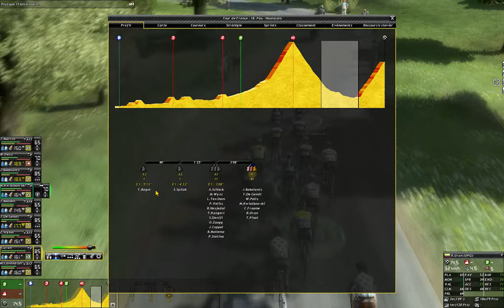Defi PCM 2014 : Gagner toutes les etapes du tour de france en mode difficile : Etape 18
Nouvelle victoire en haut d'Hautacam pour Uran!! Et de 18/21 !